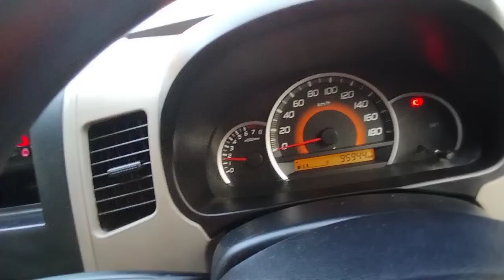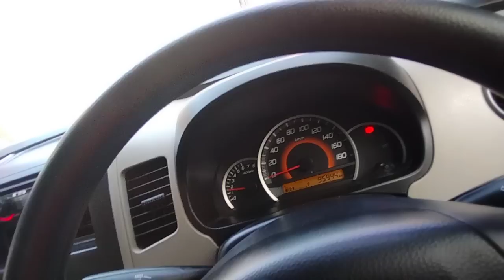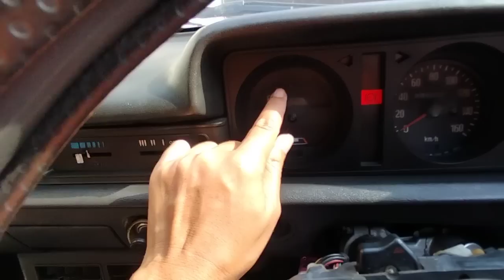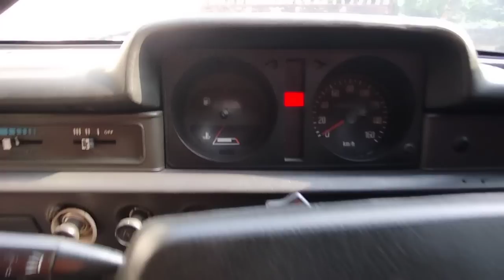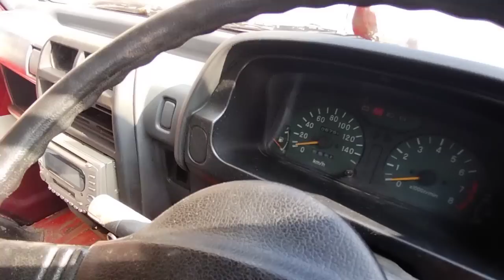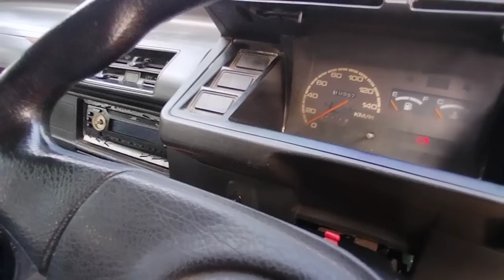Alhamdullilah,,, Banyak Promo Khusus Hari ini, Kredit Mobil Bebas Bunga 10 November 2022